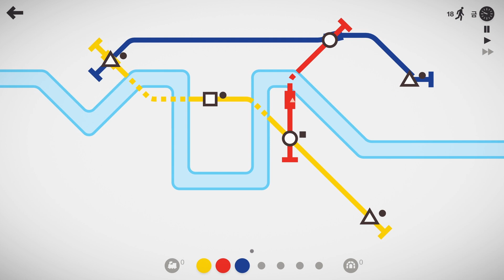미니메트로 (런던편)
이 동영상은 Clipchamp로 제작되었습니다.